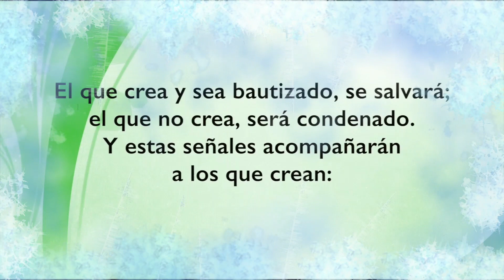Dev 24 01 23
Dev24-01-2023